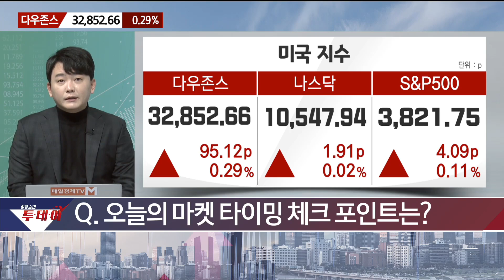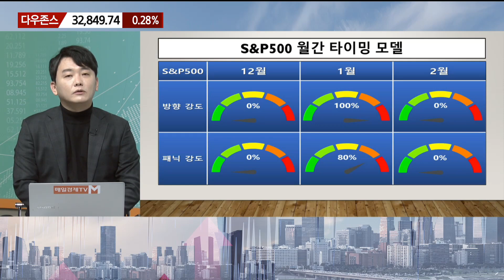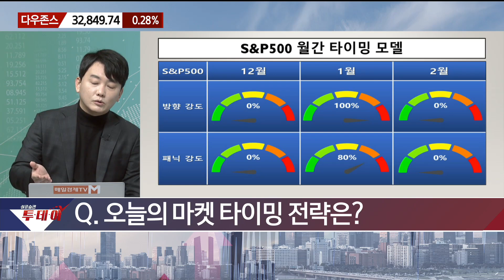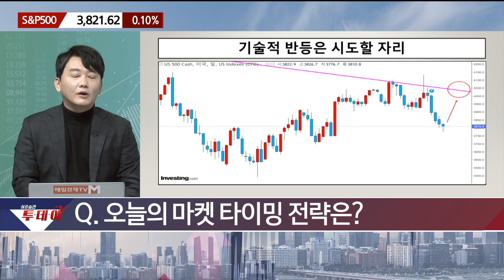쉽게 수익낼 수 없다면 쉬는 게 답이다!/ 신광섭의 마켓 타이밍/ 매일경제TV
쉽게 수익낼 수 없다면 쉬는 게 답이다!
/ 신광섭의 마켓 타이밍/ 매일경제TV